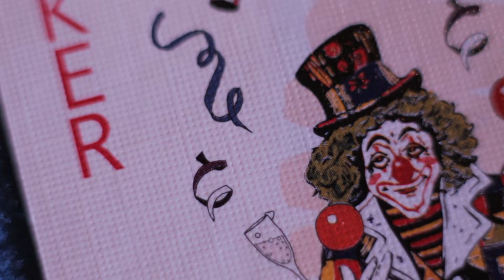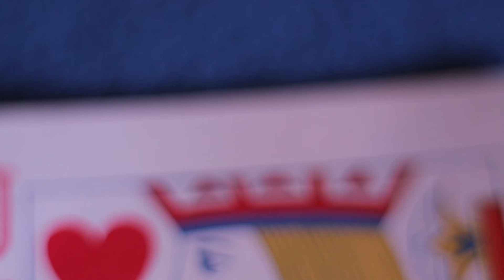The Dealer - Short Film